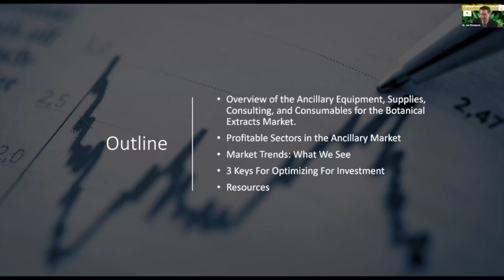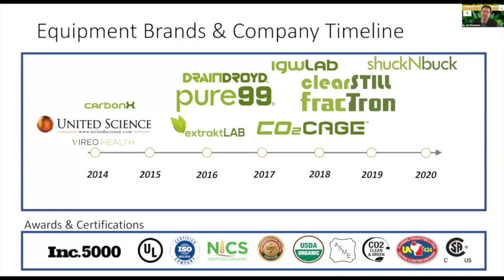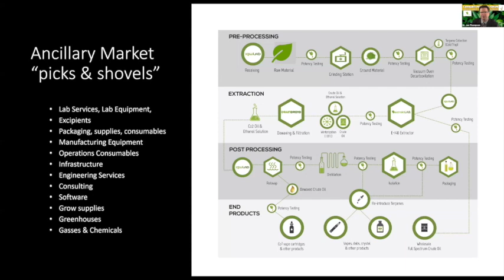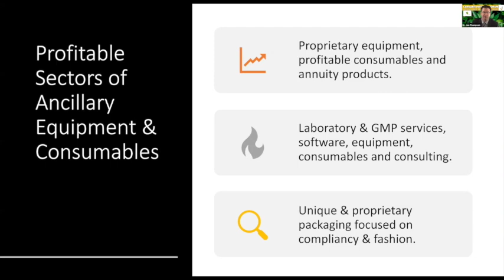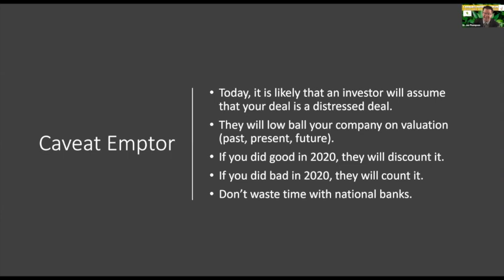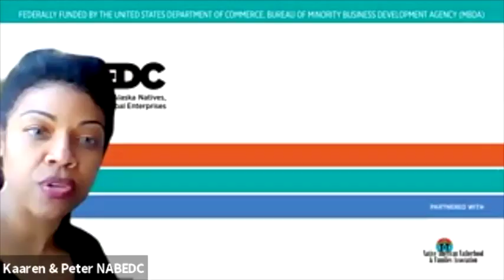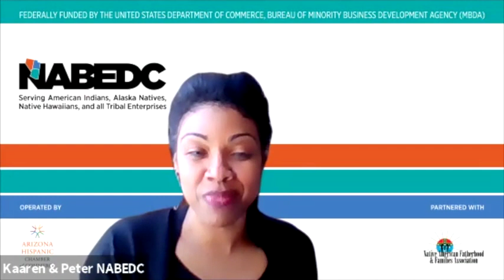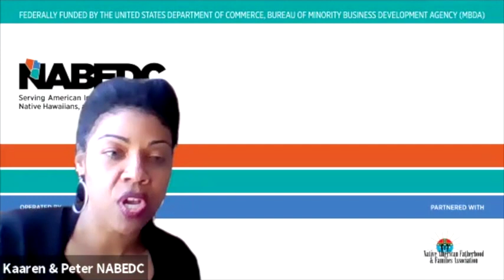Cannabis Investing Forum - Featured Speakers 031821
​Featured Speakers
Cleetis Mack, CEO, Cannabiz Venture Partners
Darien Payne, COO, Cannabiz Venture Partners
Dr. Jon Thompson, Founder & CEO, extraktLAB
Elizabeth Kim , Legal Advisor, Cannabiz Venture Partners
Eugene Robinson, Co-Founder & COO Midwest Budz
Jiovanni Starks, CEO, Midwest Buds
John Nemanic, Partner, Green Coast Capital
Kaaren-Lyn Graves, Project Director, NABEDC
Kevin Albert, Independent Director, Norcal Cannabis Company
Krayzie Bone, Founder, Leaves of Legend
Matthew J. Nordgren, Founder & CEO,  Arcadian Capital
Money B, Advisor, Cannabiz Venture Partners
Peter Schwartz, Native American & Tribal Specialist, NABEDC
Ted Bernhard, Managing Director, Cultiva Law